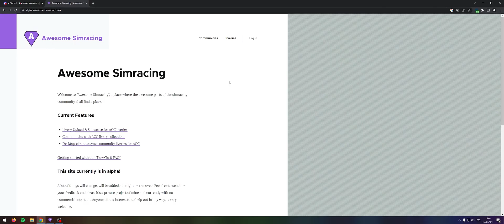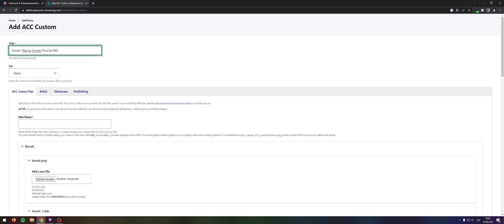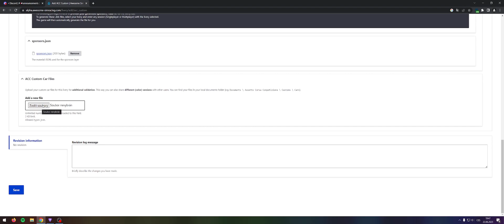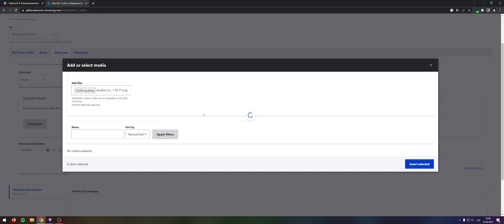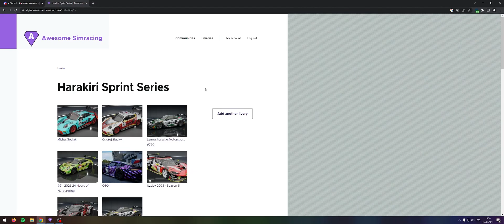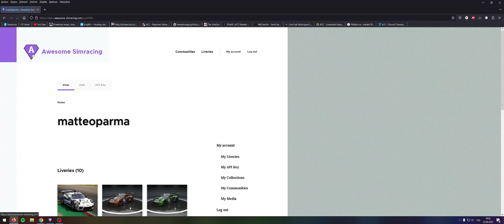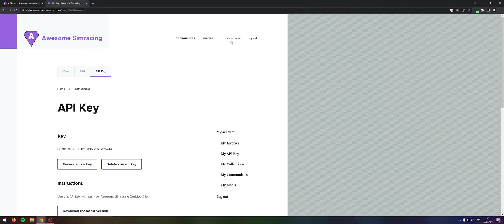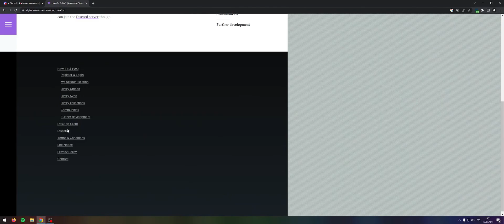Jak používat Awesome-Simracing?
Rychlý návod jak používat Awesome-Simracing - tool na synchroniaci custom liverek pro Assetto Corsa Competizione.

00:25 - Tvorba účtu
01:26 - Nahrání nové liverky
05:38 - Přidání liverky do kolekce
06:38 - Windows aplikace
09:13 - Vybrání kolekcí které chcete sledovat
10:32 - Známé problémy